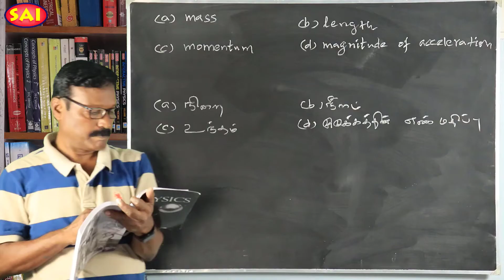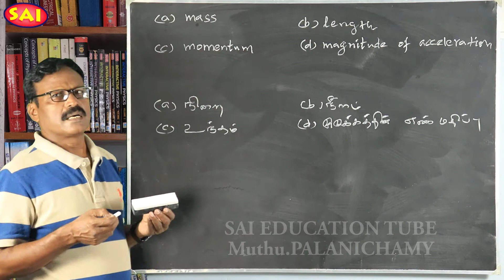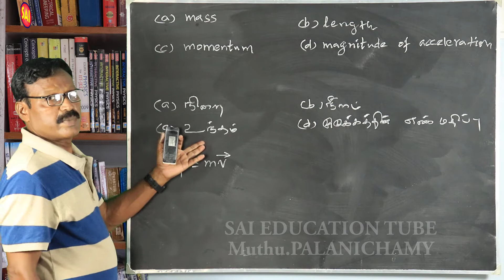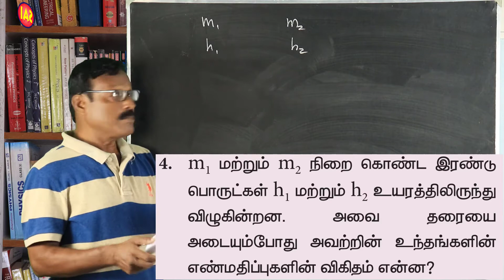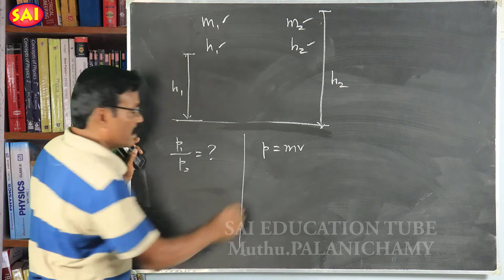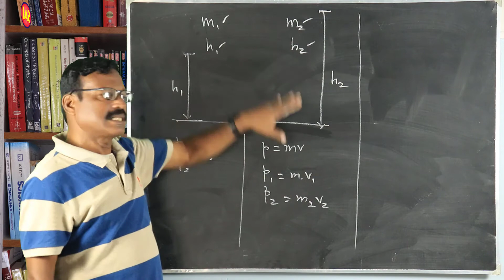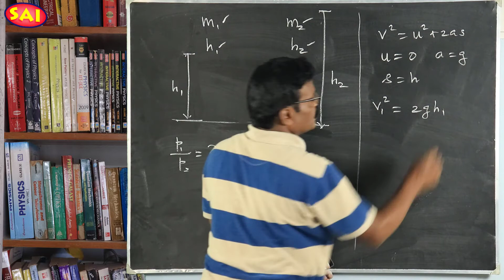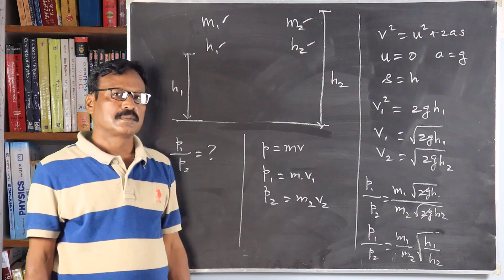MCQ-03-04||CH-02||KINEMATICS||அலகு-02||இயக்கவியல்||+1 இயற்பியல்||PALANICHAMY||New SAI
கணக்கு என்ன கோணத்தில் கேட்கப்பட்டுள்ளது. எந்த தத்துவத்தை பயன்படுத்த வேண்டும், எந்த அலகு முறையைத் தேர்ந்தெடுக்க வேண்டும் என்ற விளக்கங்களுடன்.
Problems Discussed By TNSCERT Text-Book Reviewer  M.PALANICHAMY
MCQ-03:
Which one of the following physical quantities cannot be represented by a
scalar?
MCQ-04:
Two objects of masses m1 and m2 fall from the heights h1 and h2 respectively. The ratio of the magnitude of their momenta when they hit the ground is
(AIPMT 2012)